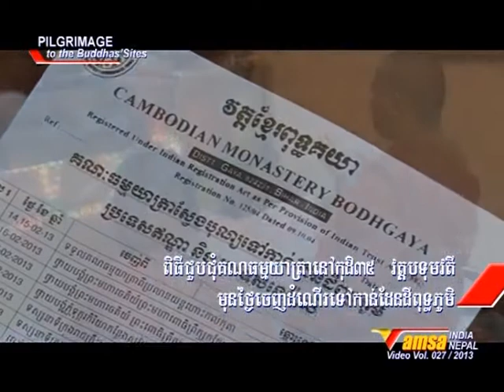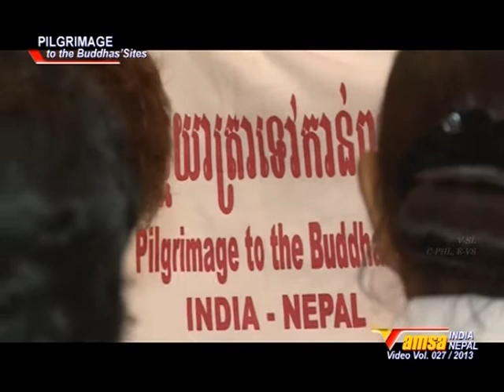ធម្មយាត្រាស្វែងបុណ្យ Part 1